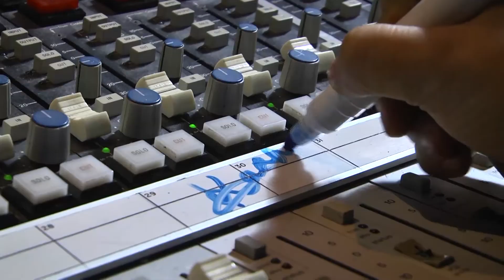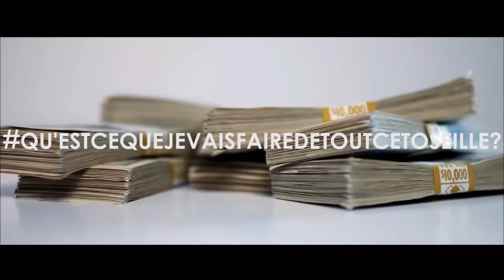Adrien George - KISS KISS BANK BANK